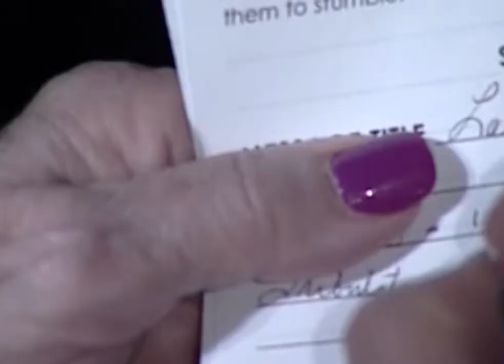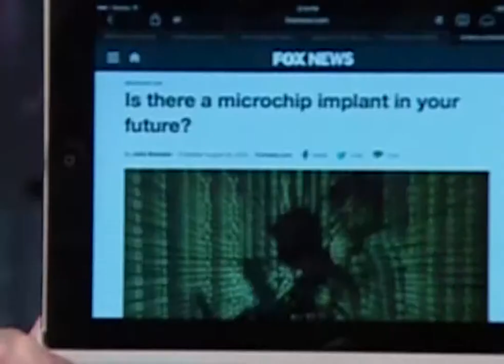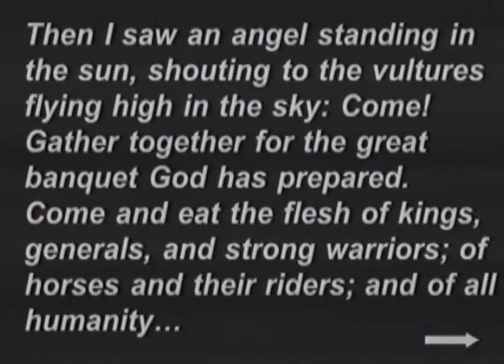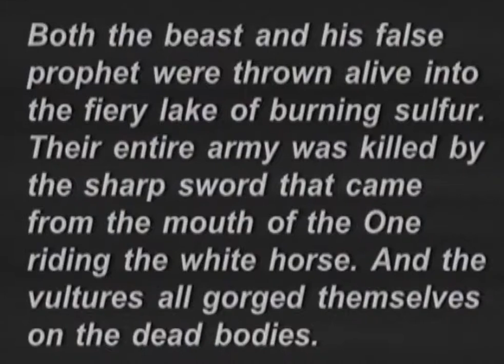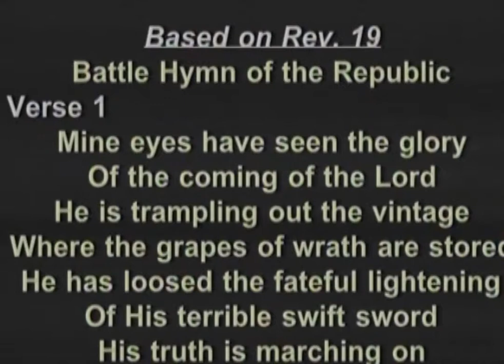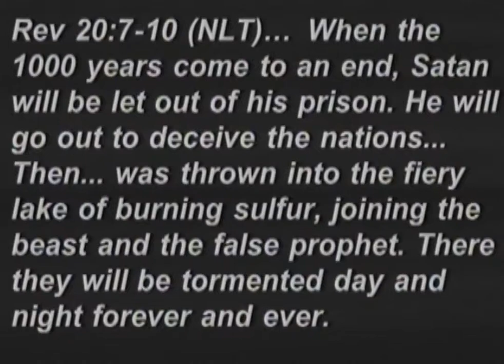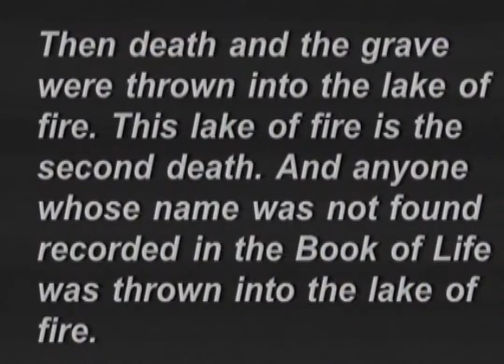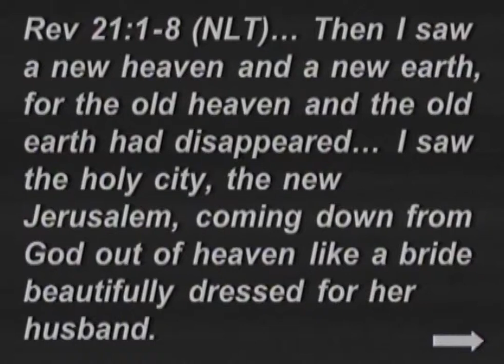Reality Check... Living in the Last Days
Dr. Steve Ball